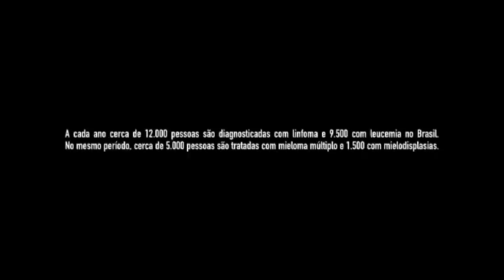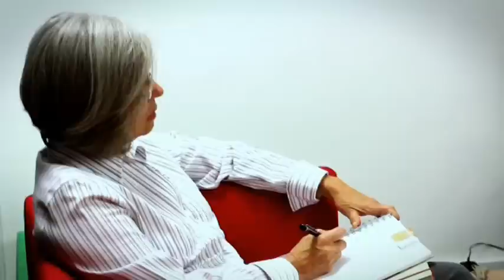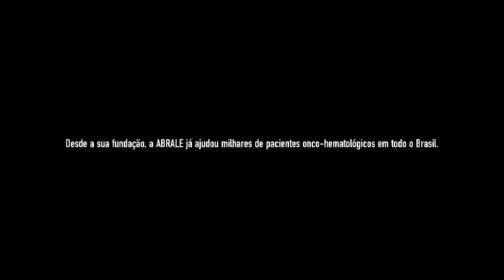Video Institucional ABRALE - Íntegra_antigo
Desde a sua fundação, a ABRALE já ajudou milhares de pacientes onco-hematológicos em todo o Brasil. Assista o filme , conheça os programas e serviços da Associação e entre em contato com a ABRALE para ajudar a mudar para melhor a vida dos pacientes.